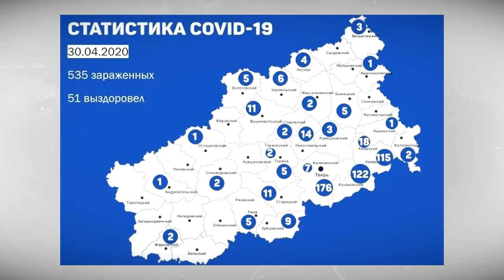В Тверской области зарегистрированы новые случаи смерти от COVID-19